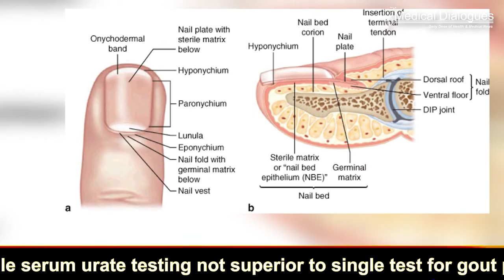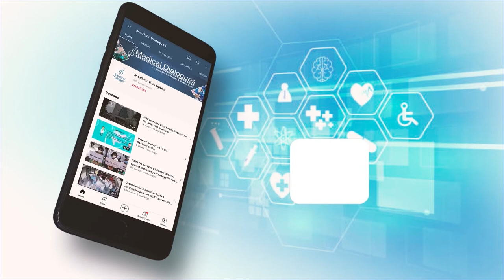Nail infections- bacterial or viral are a serious concern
Bacterial infections of the nail unit may involve not only the proximal and lateral nail folds (paronychia) but also the nail plate and the underlying nail bed. Staphylococcus aureus or pyogenes and Pseudomonas species are the typical etiologic agents, but Streptococci and gram-negative bacteria are possible culprits.
A viral infection of the nail unit may present as a chronic dermatosis such as a wart or as an acute paronychia. In antibiotic-resistant acute paronychia, in fact, a viral infection should always be ruled out.